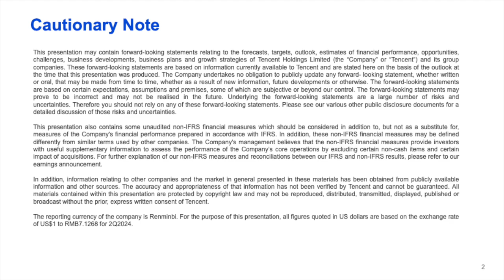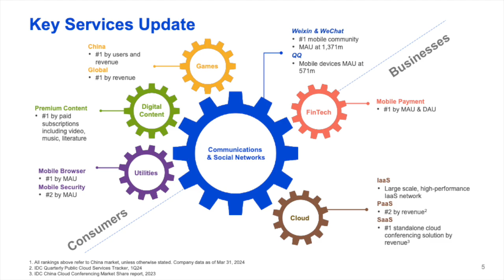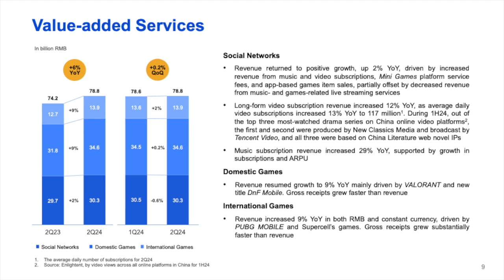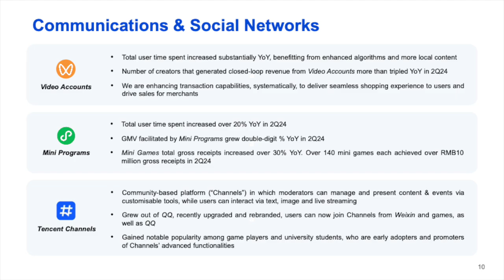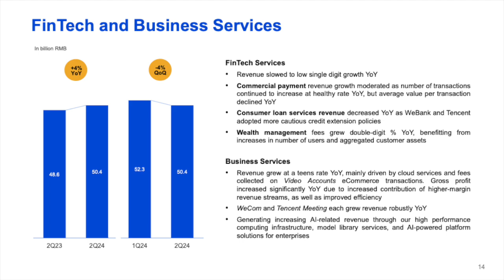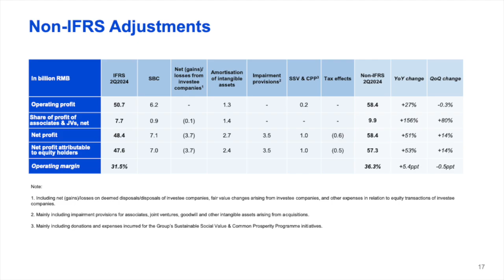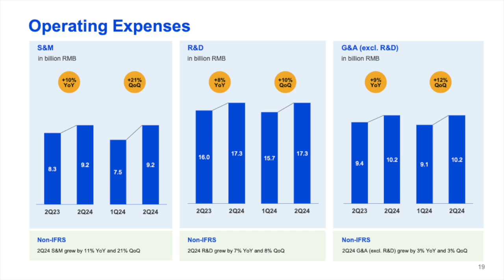Tencent Holdings TCEHY Q2 2024 Earnings Presentation